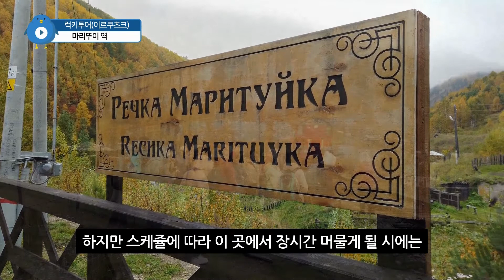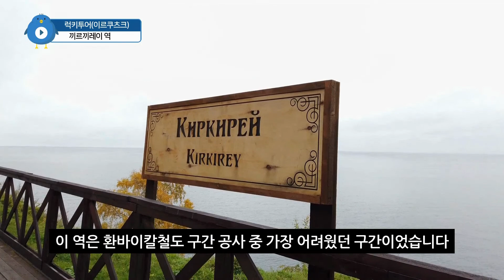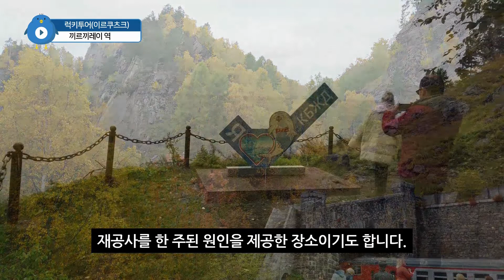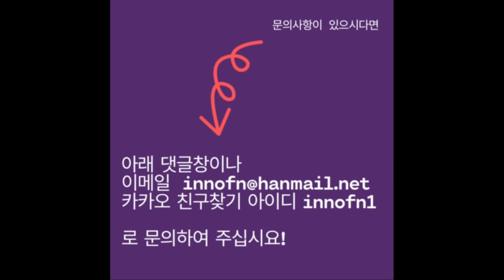[T-VLOG](이르쿠츠크) 환바이칼 관광열차(2) 마리뚜이역 - 바끌라나역(러시아여행) Кругобайкальская железная дорога (КБЖД)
바이칼호수  투어에서 인기있는 환바이칼 관광열차 전경입니다. (2) 마리뚜이역 - 끼르끼레이역 - 바끌라나역 까지의 전경입니다.